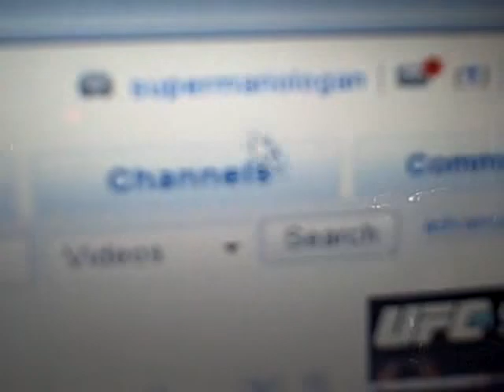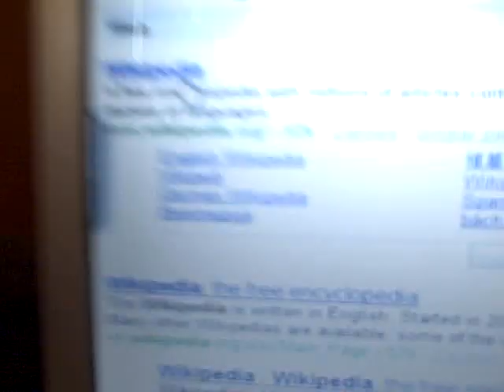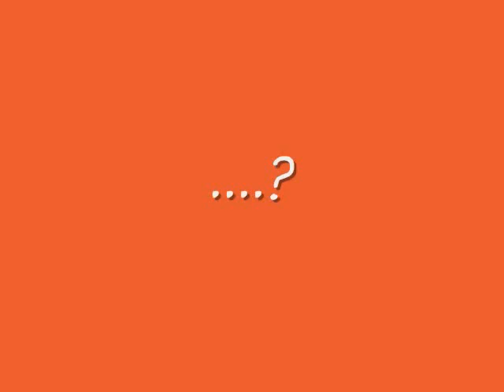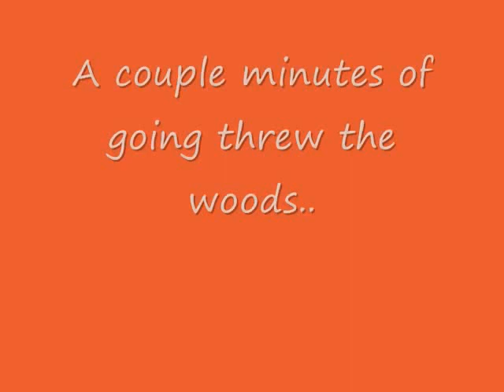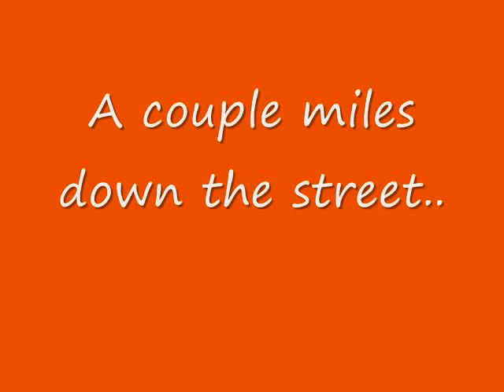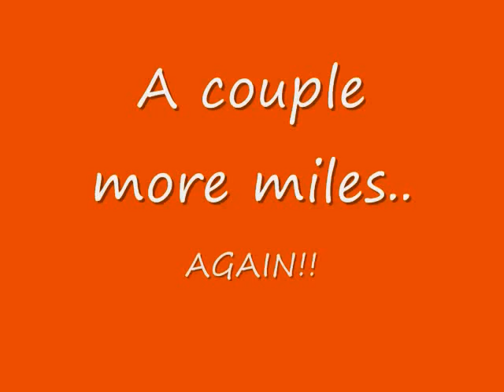Mario and Luigi's stupid and dumb adventures. episode 2